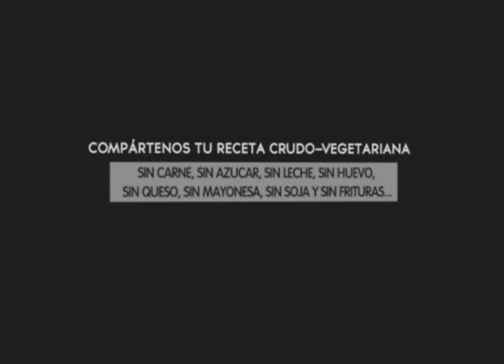Palomitas de maíz Popflor crudovegetariano